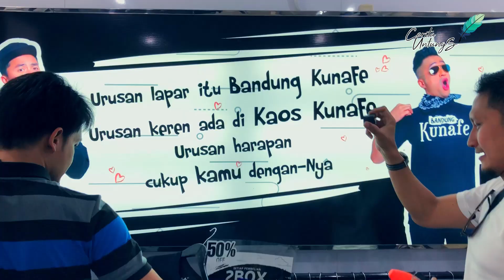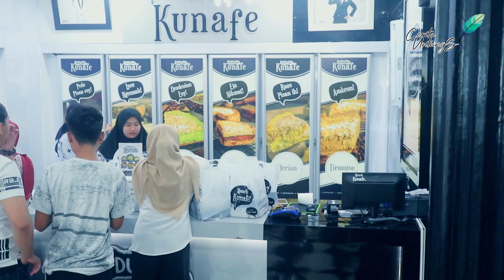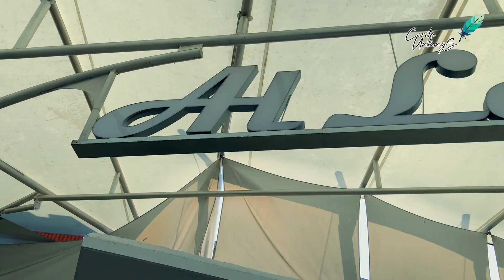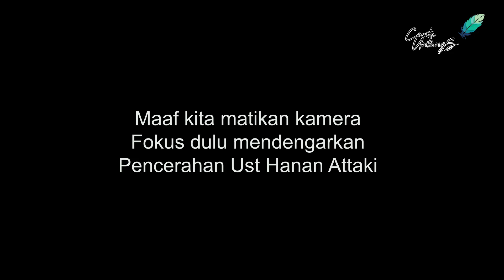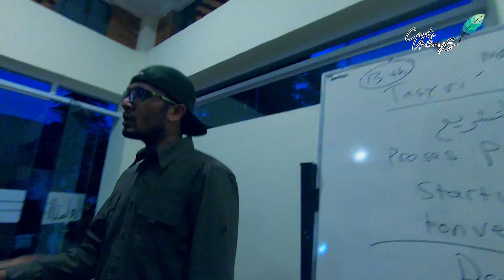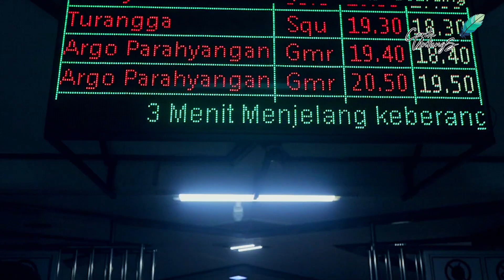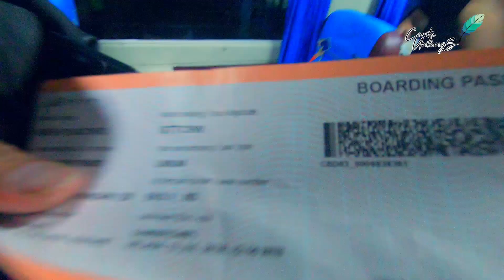Kisah awal awal ketemu Ustadz Hanan Attaki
Awal2 Musawarah ketemu ustadz Hanan

Ini video sebelum pandemi PART2 dari video kemarin
Namanya juga masih belajar daurah ke bandung diselingi safar yg santai aja
Mudah2an bermanfaat
Dan temen2 jangan lelah mendatangi guru2 dmanapun posisinya